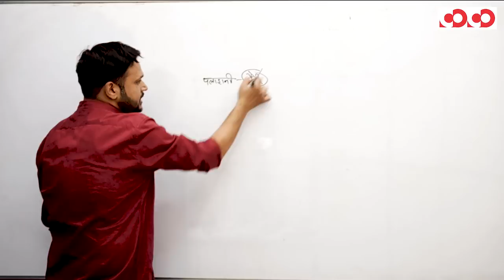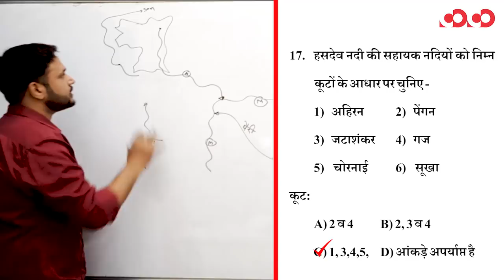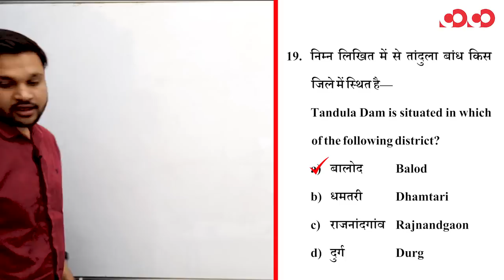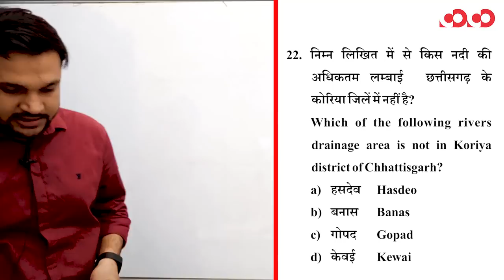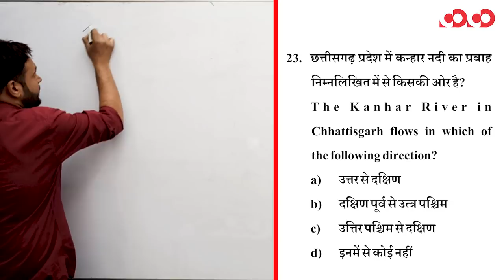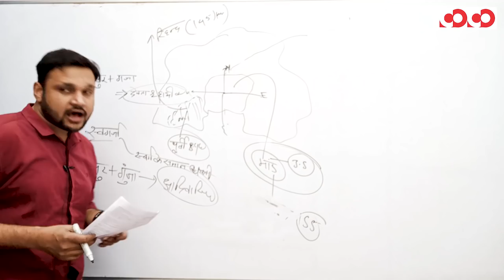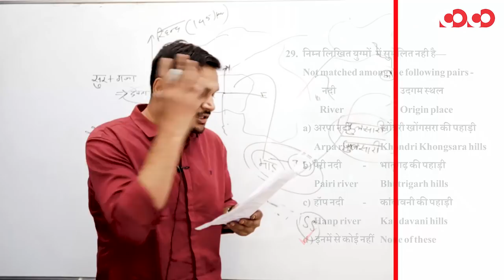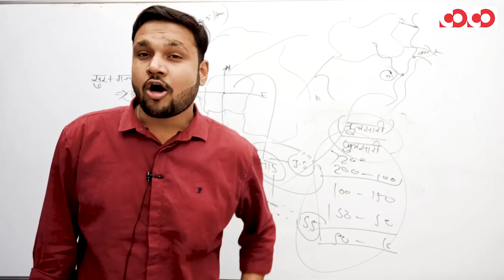छत्तीसगढ़ सामान्य अध्ययन || छत्तीसगढ़ में नदियां -2 || Part-7B || FTR-2 || MCQs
JOIN FTR MEGA TEST
TARGET_CGPSC_2019-20
40 दिन में
10 से अधिक अनुभवी शिक्षकों के साथ

Discussion Community से कैसे जुड़े || आसान भाषा में

CGPSC Mains Test Series 2019